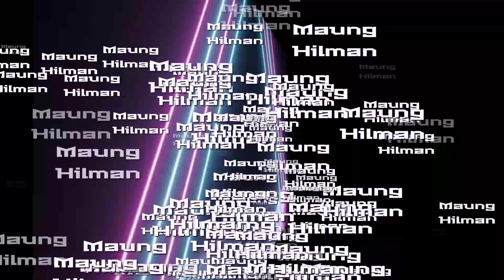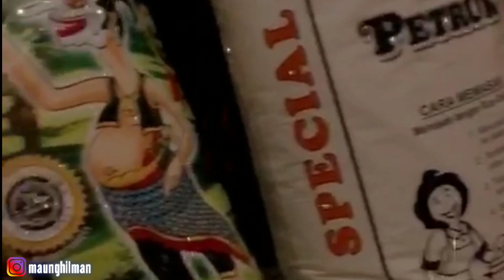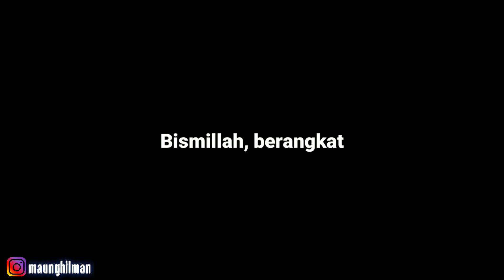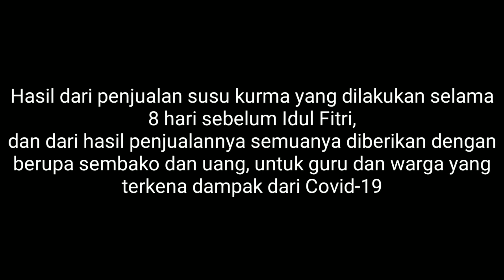KITA BANTU YANG TERKENA DAMPAK COVID-19 , WARUNG TEACHER PART 3